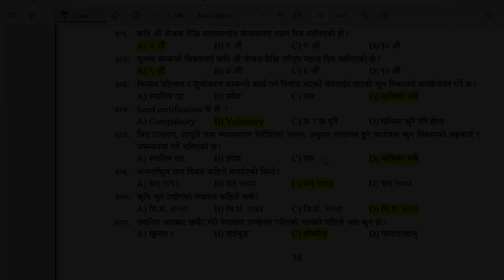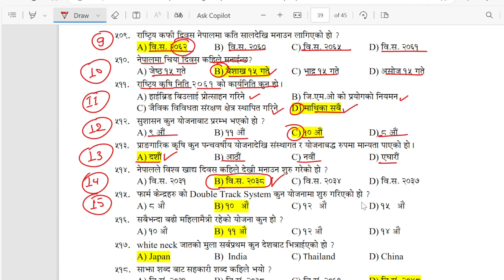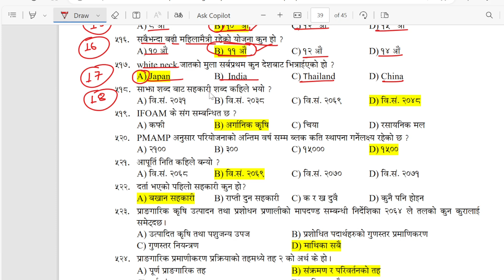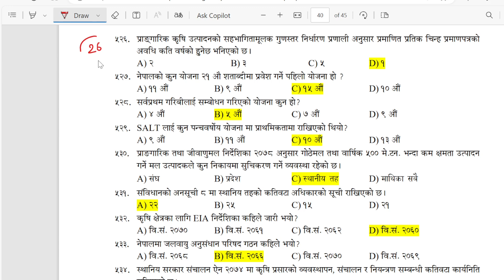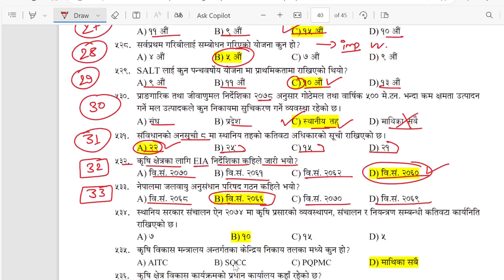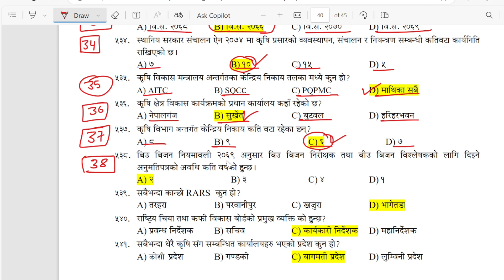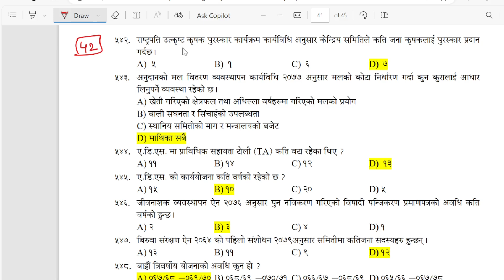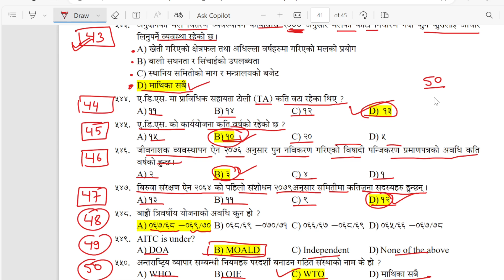धेरै सोधिने ५० लोकसेवाका प्रश्नहरू | Krishi loksewa question | Agriculture loksewa question nepali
50 ota Krishi loksewa question haru yas video bata practice garnu hosh ra aafno name krishi loksewa ma nikalnu hosh. Hamro yas Youtube Channel bata krishi loksewa tayari class line mauka ko faida FREE ma uuthaunu hosh. Agriculture loksewa ka question haru nepali ma dherai vanda dherai uupalabdha xan.

Your Quires
Rice diseases
Rice insects
Krishi loksewa question in nepali
Agriculture loksewa
Narc nepal
Narc question
Narc mcq
Agriculture mcq
Jta
Jt
Narc t4
Narc t6
Narc t7
Narc S1/S2/S3/S4/S5/S6/S7